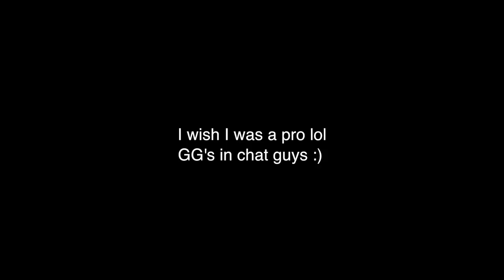MY HIGHEST KILL GAME IN FORTNITE ON PC!!! "Fortnite Tips & Tricks For High Kill Games"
Video Title: MY HIGHEST KILL GAME IN FORTNITE ON PC!!! "Fortnite Tips & Tricks For High Kill Games"